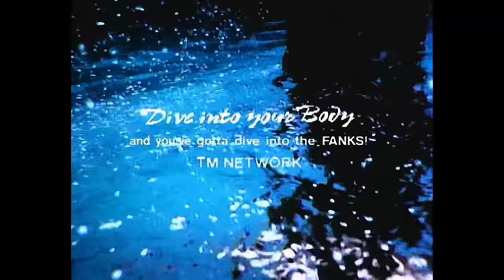TM NETWORK「DIVE INTO YOUR BODY」Music Video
1989年7月21日リリース

「DIVE INTO YOUR BODY」
作詞：小室みつ子

TM NETWORKストリーミング再生はこちら

TM NETWORK最新プロダクト詳細はこちら